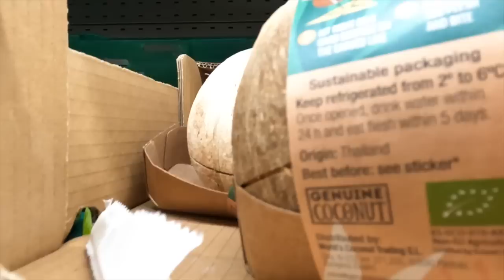DOON NATULOG SA IBA SI MISTER! INIWAN KAMI! DALAWANG GABI NA!